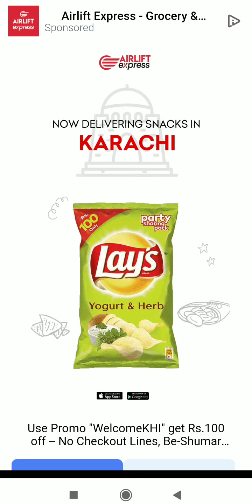Climb The Tower Level 3 4 5 Gameplay Android Walkthrough Ios By Bigdog Games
Climb to the top of the tower, Defeat the guards, And rescue your buddy!

Hold your fingers and start climbing, Release to fall.
Climb to the top of the tower, defeat the guards, and rescue your partners!
Upgrade the team's body and weapons.

Features:
◉ Perfect design,Full of funny.
◉ Hundreds of different levels.
◉ Full phone support.

Buddy Climb is Suit for all age and completely FREE to play!
Now play and build an invincible team of men in the universe!